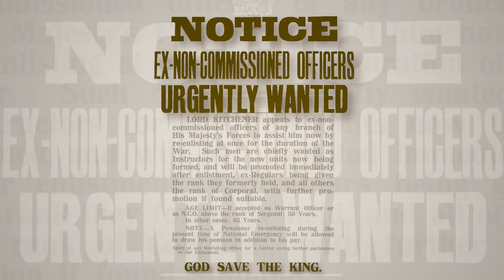Artillery and Officer Training - Treatment of Colonial Troops I OUT OF THE TRENCHES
Indy sits in the chair of wisdom again to answer your questions and this week we are talking about artillery training, the education for officers and NCOs and if colonial troops were used as first in trench warfare.

The Team responsible for THE GREAT WAR is even bigger:

- CREDITS -
Presented by : Indiana Neidell
Written by: Indiana Neidell
Director: Toni Steller & Florian Wittig
Director of Photography: Toni Steller
Sound: Toni Steller
Sound Design: Marc Glücks
Editing: Julian Zahn
Motion Design: Philipp Appelt
Research by: Indiana Neidell
Fact checking: Markus Linke

Author: Indiana Neidell
Visual Concept: Astrid Deinhard-Olsson
Executive Producer: Spartacus Olsson & Martin Liss
Producer: Toni Steller & Florian Wittig
Social Media Manager: Florian Wittig